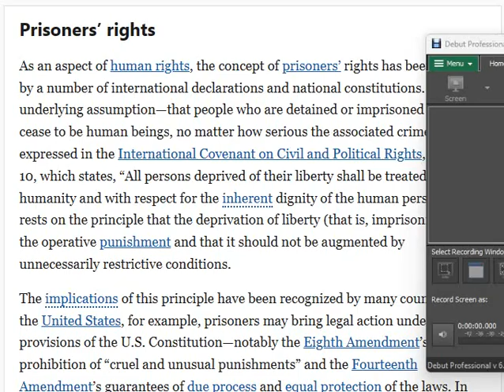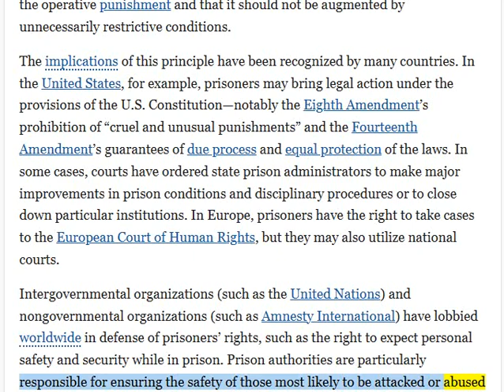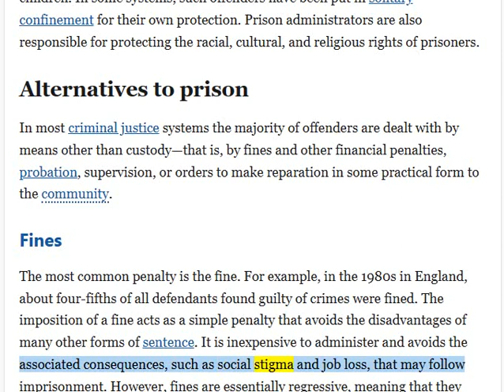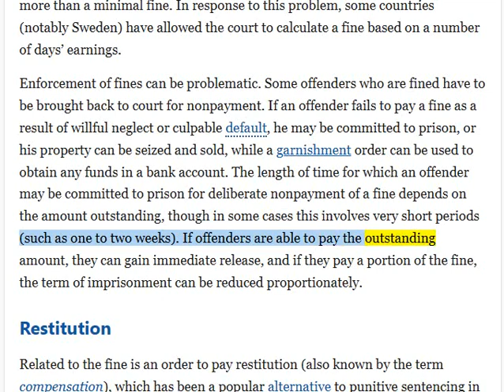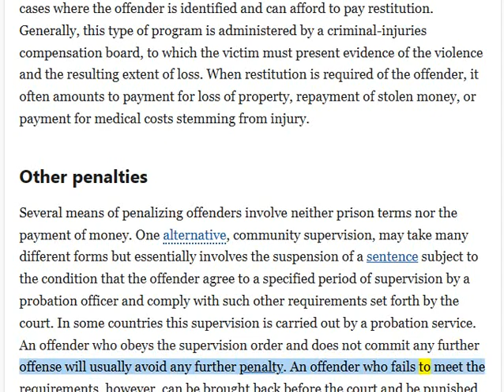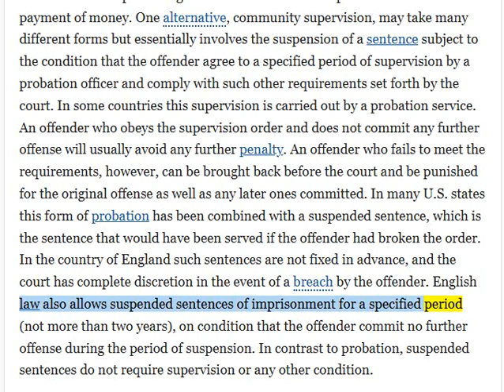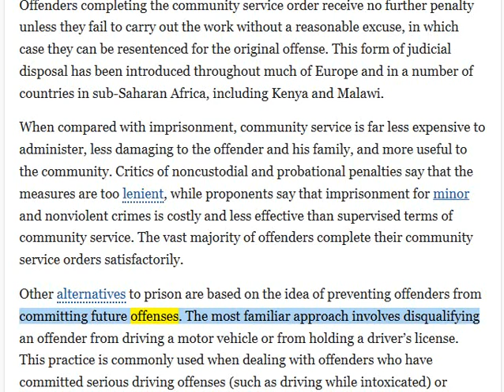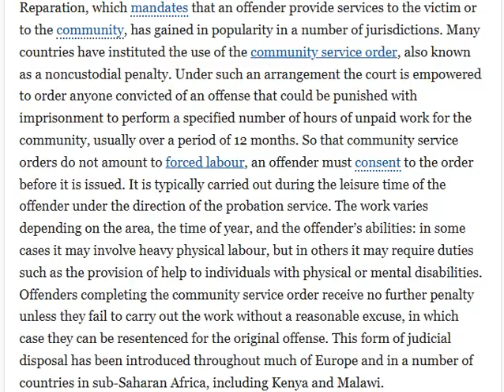🟢 RIGHTS OF THE PRISONERS.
🟢  The underlying assumption—that people who are detained or imprisoned do not cease to be human beings, no matter how serious the associated crime—was expressed in the International Covenant on Civil and Political Rights, Article 10, which states, “All persons deprived of their liberty shall be treated with humanity and with respect for the inherent dignity of the human person.”

International Covenant on Civil and Political Rights.

2. Our information is intended to enlighten, and is not to be construed, as legal advice.
3. Viewers & listeners should check or qualify every fact and legal citation for yourselves to form their own opinions and/or conclusions.
4. The viewers & listeners should get the assistance of a lawful counsel, if you think you need it.